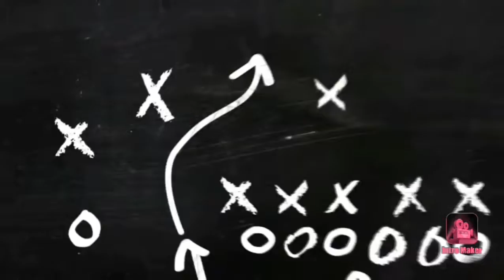MESSAGE A ROHFF 3 (NO FAKE)